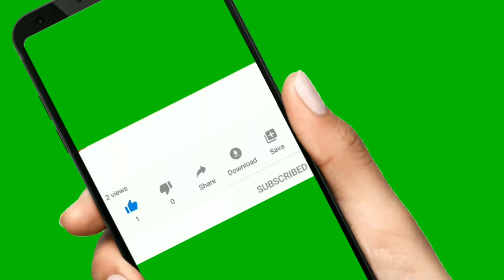WebPro Official Gcc Exchange Rates to Indian Rupees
Hey everyone my name is Afsal welcome to "WebPro Official" I ❤️ 🇮🇳

I'm Uploading Videos On My Channel
Technical, Gaming, Android Mobile Tips And Tricks, Application Review , Etc .

Thanks For Reading My About